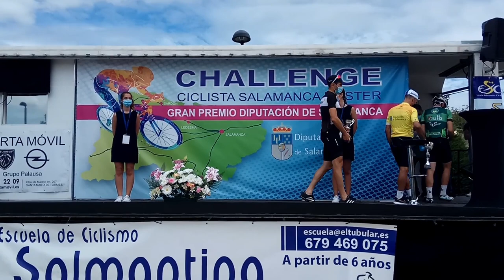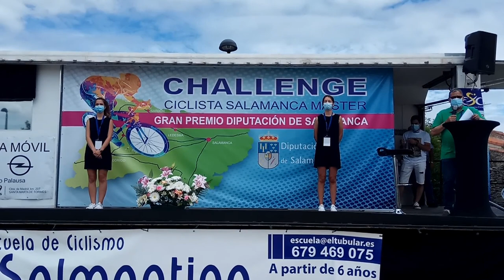Challenge Ciclista Salamanca Máster en Sardón de los Frailes